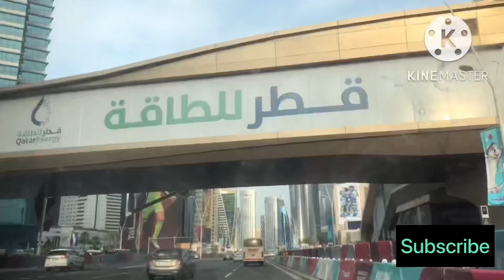Doha🇶🇦 Mai Winter🤗 Start (My 2,Vlog) 1st Rain in Doha/ Doha Qatar 2022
Doha Mai Winter Start/ 1st Rain in Doha/ Doha Qatar 2022
Doha rain
Rain in Qatar